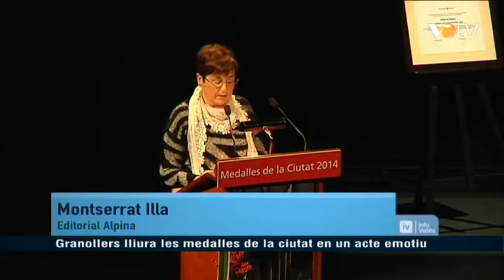VOTV - Granollers lliura les medalles de la ciutat en un acte emotiu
Noticia emesa a l'informatiu del dia 15 de desembre de 2014